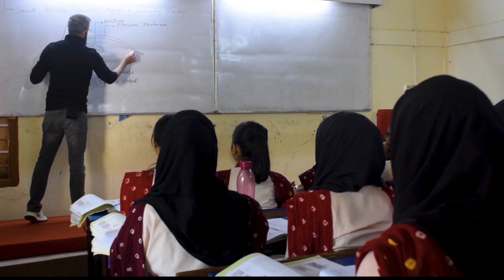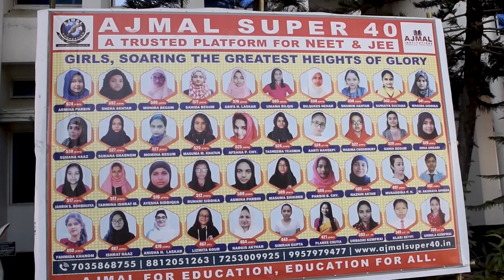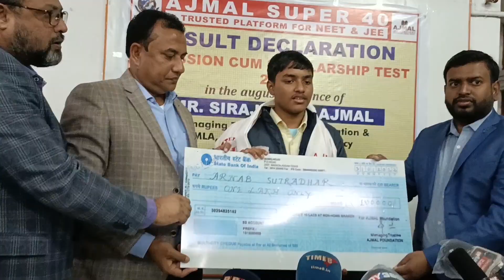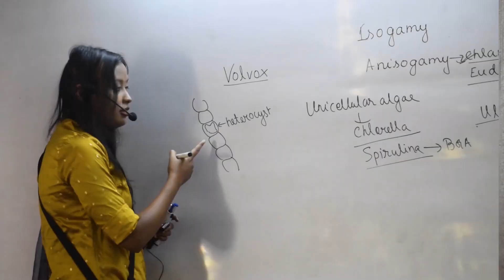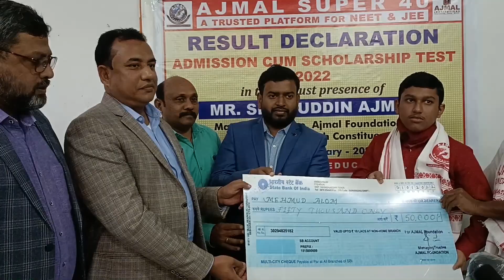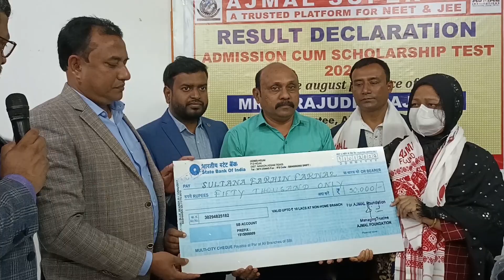Uncut Press Briefing | Ajmal Super 40 | Entrance Test 2022 | NEET JEE | Ajmal Foundation | AME ASSAM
Ajmal Foundation
Ajmal Super 40
Ajmal Group of College, Assam
Prang News, Assam
Pratidin Times, Assam
News18 Assam NE
DY365, Assam
ND 24, Assam
Time8, Assam
Ishan News
News Live
NB Live
A News Assam 24
Jumuna NE

Educational Institutions of Ajmal Foundation

Ajmal Super 40 by Ajmal Foundation

1. Nazir Ajmal Memorial College of Education, Hojai (B.Ed., D.El.Ed.)
2. Ajmal Law College, Hojai, Assam
3. Maryam Ajmal Women’s College of Science & Technology, (B.A., B.Sc. with Major), Residential
4. Haji Ajmal Ali College, Nilbagan (B.A)
5. Ajmal College of Arts, Commerce & Science, Hojai, H.S. (All Streams), Residential
6. Maryam Ajmal Women’s College of Science & Technology, Hojai, (H.S. Science), Residential
7. Maryam Ajmal Women’s College of Arts, Hojai, H.S. (Arts), Residential
8. Maryam Ajmal Women’s College of Arts, Kharupetia, H.S. (Arts)
9. Maryam Ajmal Senior Secondary School, Gauripur
10. Ajmal College of Arts, Commerce & Science, Kharupetia, H.S. (All Streams)
11. Ajmal College of Arts & Science, Dhubri, H.S. (Arts & Science)
12. Ajmal College of Arts & Science, Hatsingimari, H.S. (Arts & Science)
13. Ajmal Senior Secondary School, Gauripur
14. Ajmal College of Arts & Science, Chenga
15. Ajmal College of Arts & Science, Kalgachia
16. Haji Ajmal Ali Junior College Nilbagan, H.S. (Arts)
17. Haji Ajmal Ali Memorial Junior College, Kapashbari, H.S. (Arts)
18. Ajmal College of Arts Choudhury Bazar, H.S. (Arts)
19. Ajmal College of Arts Dagaon, H.S. (Arts)
20. Ajmal College of Arts Hasrawbari, Kokrajhar, H.S. (Arts)
21. Ajmal College, Jungle Block H.S. (Arts), Jamunamukh, Hojai, Assam
22. Ajmal Modern Residential School, Bhelowguri
23. Ajmal Adarsha Jatiya Vidyalaya Haldiati (Tapatjuri) ,Akashiganga
24. Ajmal Study Centre KKHSOU, NIOS & Other Educational Projects &
      Schemes, Hojai